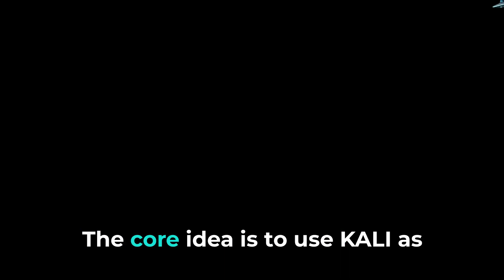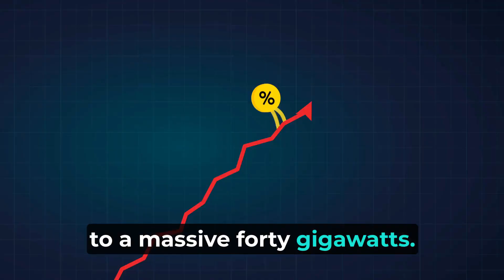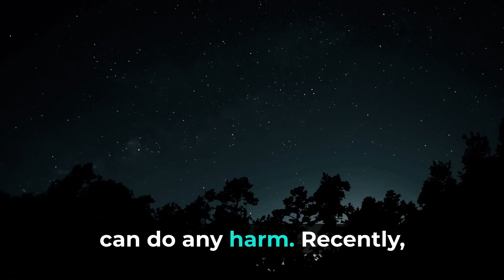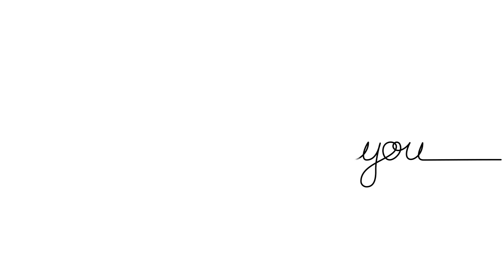Project 'KALI' | Analyzing India's Directed Energy Weapon | In English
"Delve into the intricacies of Project KALI, India's ambitious venture into directed energy weapon technology. Led by esteemed institutions like DRDO and BARC, KALI stands as a testament to India's strides in defense innovation. From its origins to its current state, explore how KALI symbolizes India's commitment to self-reliance in defense.

Thanks